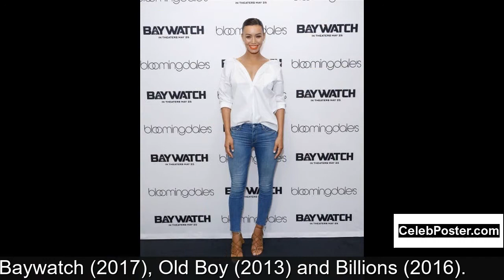Ilfenesh Hadera biography